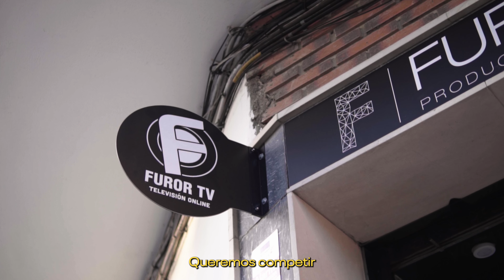El equipo de La Base crea 'Canal Red' y necesita tu apoyo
Estamos a punto de lanzar un nuevo proyecto para romper el bloque de poder mediático. Hasta dónde lleguemos, dependerá de ti. Necesitamos tu apoyo. ¿Nos ayudas?

y colabora para construir Canal Red.